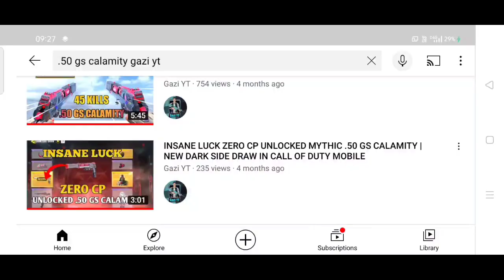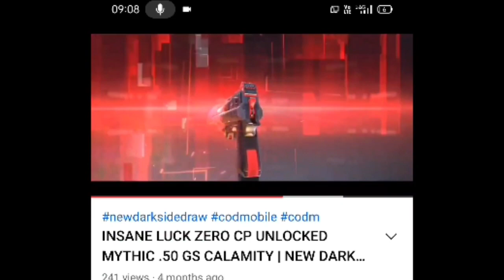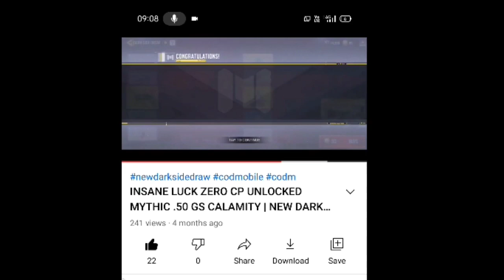I GOT FREE LEGENDARY .50 GS CALAMITY IN COD MOBILE!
HOW TO GET FREE .50 GS CALAMITY CODM
HOW TO GET FREE RECEIVE .50 GS CALAMITY COD MOBILE
HOW TO GET FREE LEGENDARY .50 GS CALAMITY IN COD MOBILE
FREE FOR ALL LEGENDARY .50 GS CALAMITY IN CALL OF DUTY MOBILE

GAZI YT GAMING CONTENT

Call of duty mobile gaming

FULL VIDEO WATCH HERE FREE .50 GS CALAMITY